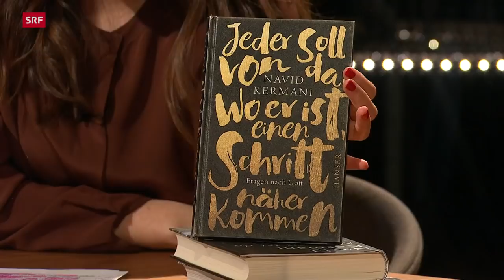Navid Kermani und das unendliche Staunen | Sternstunde Religion | SRF Kultur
Wer wie Navid Kermani zwischen religiösen Welten wandert, kommt aus dem Staunen nicht heraus. Der vielfach ausgezeichnete deutsch-iranische Schriftsteller und Orientalist stellt sich in seinem neuen Buch der Frage nach Gott.

«Jeder soll von da, wo er ist, einen Schritt näherkommen», so Navid Kermanis neuester Buchtitel. Wohin die Bewegung führt? Ja, vielleicht zu Gott, vielleicht aber auch nicht.

Was Kermani dabei um- und antreibt, ist das religiöse Unwissen, dessen Zunahme er besorgt feststellt. Letztlich ist klar: Religion finde man nicht in Büchern, man müsse sie erleben. Dass sie damit einige Ähnlichkeiten mit einer anderen seiner Leidenschaften, nämlich dem Fussball, aufweist, liegt für den Weltensammler auf der Hand.

Im Gespräch mit Olivia Röllin erzählt Kermani, warum er nicht nur Schubert, sondern auch Fussball liebt, und warum das Wort «vielleicht» zu seinen Lieblingswörtern im Koran gehört.